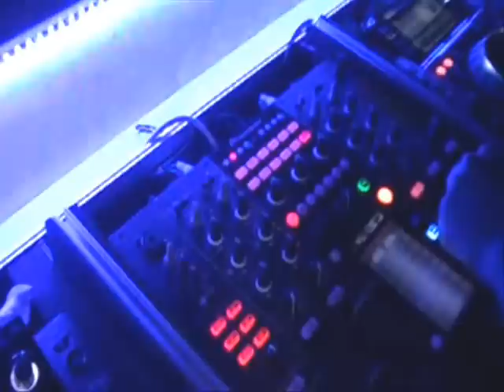OPENING LUNASUD "Summer 2012"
In consolle un mix di stili in una DJ Rotation: Rino TICLI - Marco DUBAI - Valerio SUSSINO - Angelo GENOVESE - Salvo MAGRì - Andrea BONUOMO

The Voice: Alessio RUFFINO & Sasà